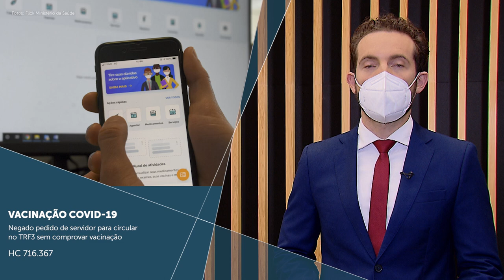Minuto STJ nº 117 (07.01.2022)